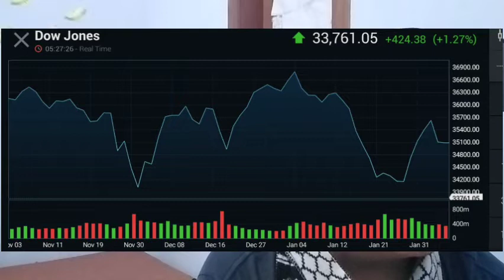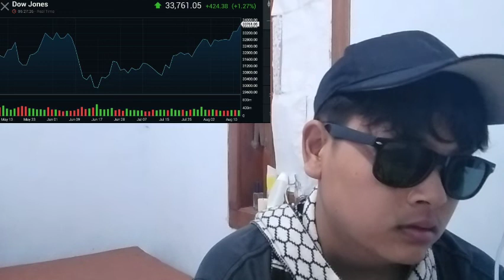DIGITAL ASSETS CONSIDERED AN INSURANCE BITCOIN COMMODITIES, OR SOLICITING OR ACCEPTING AN INSURANCE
bitcoin mining
bitcoin news today
bitcoin live
bitcoin trading for beginners
bitcoin news
bitcoin explained
bitcoin price prediction
bitcoin crash
bitcoin 2022
bitcoin etf
cryptocurrency for beginners
cryptocurrency news
cryptocurrency malayalam
cryptocurrency trading